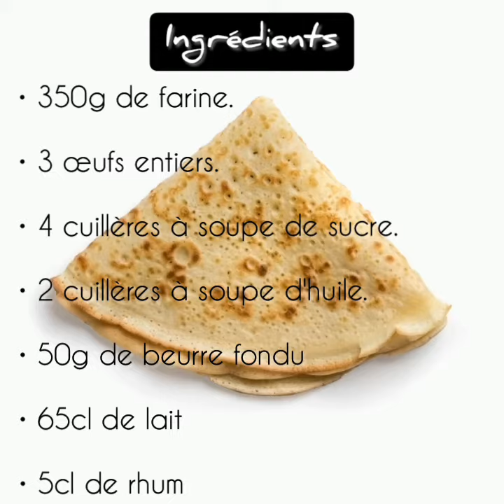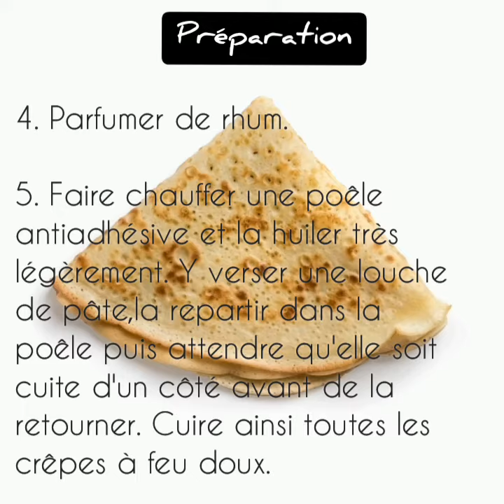Recette crêpes facile et rapide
crêpes facile et rapide
Apprenez toutes sortes de recettes en moins de 5min avec " Recettes De cuisine mondiale"

mimi cuisto chaîne
chaîne 750g
cooking with Morgane
cuisine en vidéo
Bon Ap'
Actu divers
chef Solange cooking
super Kelinshack
Emma's Goodies
cuisine internationale
cuisine nationale
cuisine Asiatique
cuisine Américaine
cuisine Européenne
# Bien manger